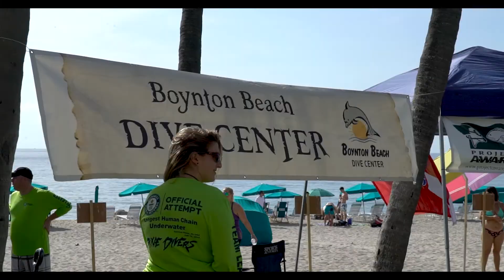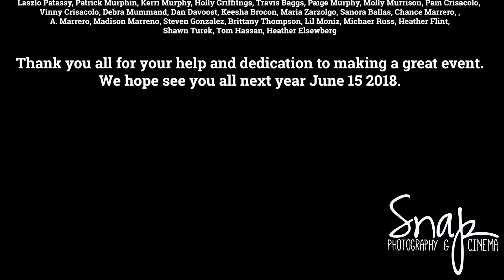Dixie Divers GUINNESS WORLD RECORDS achievement of orchestrating the Longest Underwater Human Chain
On Saturday, June 16, the GUINNESS WORLD RECORDS attempt resulted in 386 certified divers from around the world simultaneously linking up underwater at Deerfield Beach in Florida.

Dixie Divers had attempted this GUINNESS WORLD RECORDSTM title last year and this year invited certified divers from around the world to partake in the historic event. Participants young and old, ranging in experience level from novice to expert came from as far away as Canada, Germany and Brazil to help accomplish this prestigious title and become connected to the GUINNES WORLD RECORDS  family. Until now, the GUINNESS WORLD RECORDS record was held by Cesena Blue, for a successful attempt involving 308 divers in Forli-Cesena, Italy, in May 2017. On December 2, 2017 that record was beaten by Dive Industry of Victoria in Australia with 353 divers. We came after June 16, now we are record holder with 386 divers.
In preparation for the GUINNESS WORLD RECORDS attempt, each diver was required to wear a numbered clip to ensure Dixie Divers could easily determine the total headcount upon completion. Dive clubs, dive teams and members of other dive stores donned branded company/team T-shirts, headbands and other gear to distinguish their organizations during the event. The groups were organized into groups of 20 divers each with 2 group leaders. Each group leader was a certified Divemaster or Instructor.

Over 300 volunteers, consisting of divers, snorkelers and on-land support, collected one-half ton of lead, 52 pounds of wood, 161 pounds of finishing line, 104 pounds of metal, 102 pounds of miscellaneous debris, for a total of 1,465 pounds of material removed from Deerfield Beach shores. Additionally, 219 miles of fishing line was removed from the bottom of the pier.

"We©ve been conducting the annual pier clean-up for 13 years and, with the addition of our GUINNESS WORLD RECORDSTM attempt at the Longest Underwater Human Chain, the event has continued to grow each year,© said Arilton Pavan, owner of Dixie Divers. "Divers and non-divers are drawn to this event each year, and we are proud to not only host this incredible achievement, but to further support the health of our oceans by doing our part to keep our local beaches clean.
Dixie Divers was formally awarded its GUINNESS WORLD RECORDS certificate immediately after the achievement on June 16.